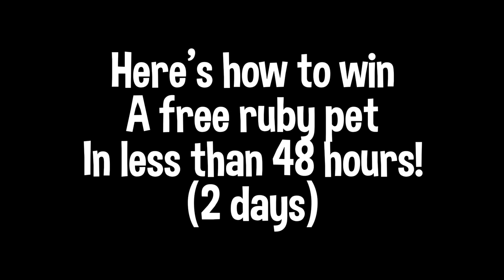NEW GALAXY SUPER DNA IN AJPW?! || September update ajpw || + GIVEAWAY